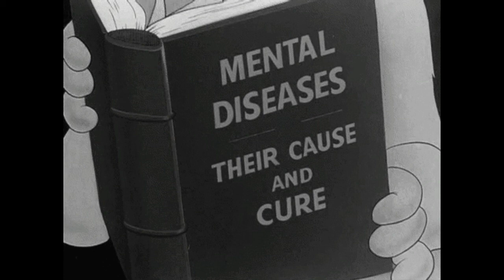ｉｍａｇｉｎｅｄ ａｂａｎｄｏｎｍｅｎｔ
a mixed up mix that evolves around borderline personality disorder

to keep yourself notified when it comes to my mixes 💕

tracklist:

0:00 [intro]
1:21 velvetears - will i ever care
3:35 93feetofsmoke - sulfur out the faucet
6:14 lil yung pharaoh - lie to me (with lil happy lil sad)
9:10 yesterday - tears on my paycheck (prod. tomorrow)
12:18 coldhart - dying ft. lil peep (prod. zmt)
15:44 whxami - lets take a walk (prod. kill ebola)
17:53 ghostemane - andromeda
19:44 2mygrave - misery (prod. broke ba$tard)
22:06 bedwetter - stoop lights
26:47 lil ugly mane - end ya whole shit
29:47 spooky black - dj fuckboi